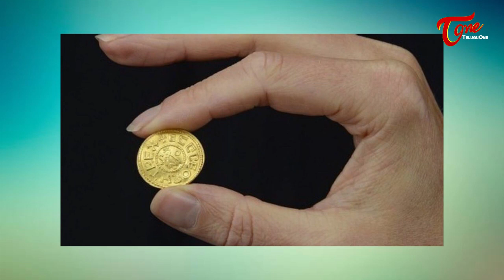Alapati Chamakkulu Epi #90 | అన్నంతో అభిషేకం | Anointed with Rice | BhaktiOne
Anointed with Rice...